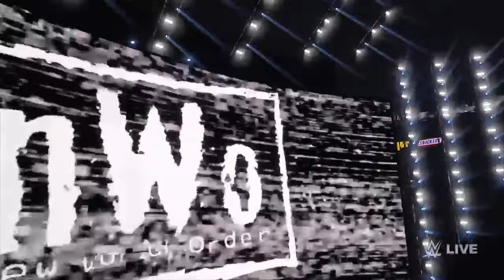STING & UNDERTAKER VS ROMAN REIGNS & THE ROCK